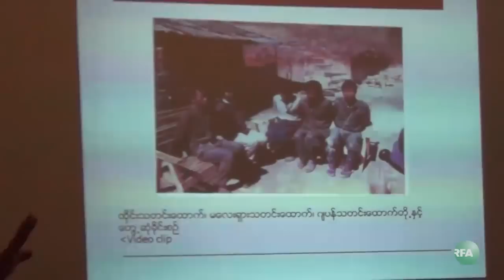Interview with ABSDF Former Chairperson Dr Naing Aung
ျမန္မာႏုိင္ငံလံုးဆုိင္ရာ ေက်ာင္းသားမ်ား ဒီမုိကရက္တစ္ တပ္ဦး ABSDF ဥကၠ႒ေဟာင္း ေဒါက္တာ ႏုိင္ေအာင္ ဟာ ၿပီးခဲ့တဲ့ လပိုင္းက ျမန္မာႏိုင္ငံကို ေလ့လာေရးခရီး သြားေရာက္ခဲ့ပါတယ္။ လက္ရွိ ျမန္မာ့ ႏုိင္ငံေရး အေျခအေနနဲ႔ ABSDF ေျမာက္ပိုင္းမွာ ျဖစ္ခဲ့တဲ့ သတ္ျဖတ္မႈေတြနဲ႔ ပတ္သက္ၿပီး ေဒါက္တာႏုိင္ေအာင္ကုိ RFA က ေတြ႔ဆံု ေမးျမန္းထားပါတယ္။